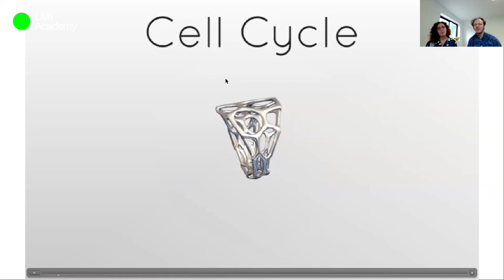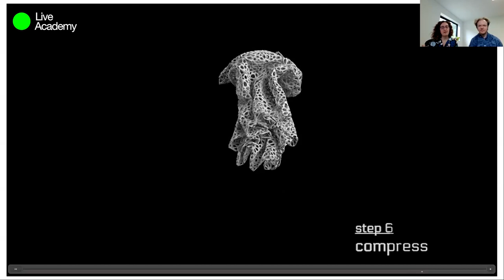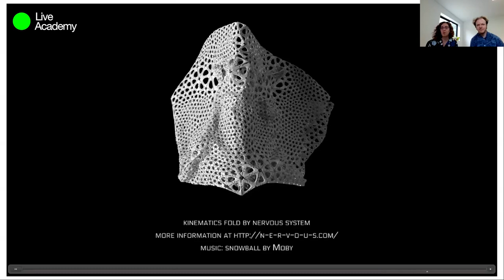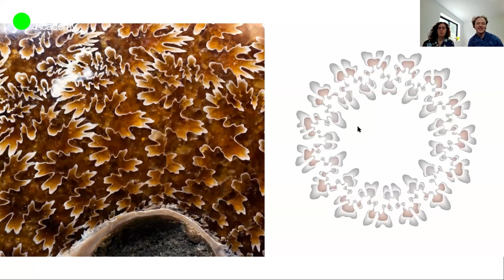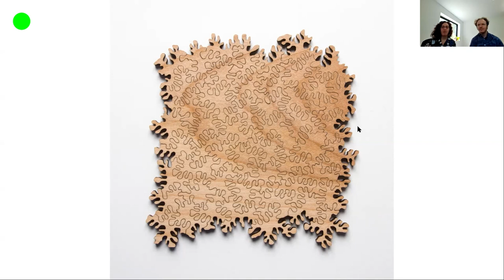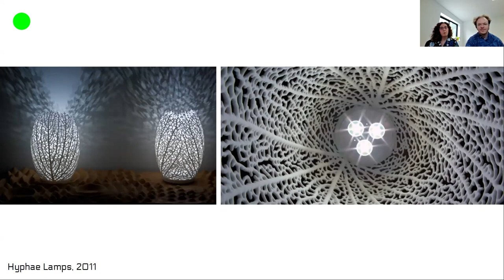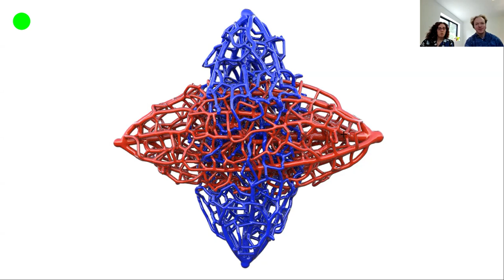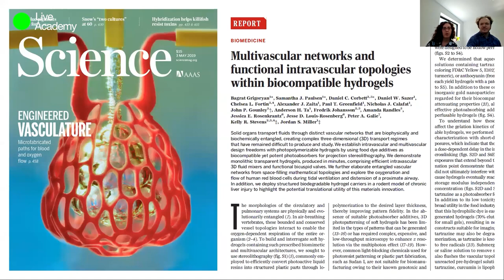Public Lecture X Nervous System - Live Academy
Nervous System - Growing Objects 12.07.20

Founded in 2007 by Jessica Rosenkrantz and Jesse Louis-Rosenberg, Nervous System has pioneered the application of new technologies in design, including generative systems, 3D printing, and webGL. Nervous System releases online design applications that enable customers to co-create products in an effort to make the design more accessible. These tools allow for endless design variation and customization.

Nervous System's designs have been featured in a wide range of publications, including WIRED, the New York Times, the Guardian, Metropolis, and Forbes. Jesse and Jessica have given talks on their generative design process in many forums, including MIT, Harvard, SIGGRAPH, and the Eyeo Festival. Their work is a part of the permanent collection of museums including the Museum of Modern Art, the Cooper-Hewitt, Smithsonian Design Museum, and the Museum of Fine Arts, Boston.‍

Moderated by Riyad Joucka - Founder MEAN*/MEAL*

00:00 - Intro
02:53 - Lecture
04:37 - Cell Cycle
06:53 - Kinematics
21:11 - Generative Jigsaw Puzzles
32:56 - 3D Printed Organs
48:40 - Question & Answer

MEAL* Middle East Architecture Lab

Live Academy TV